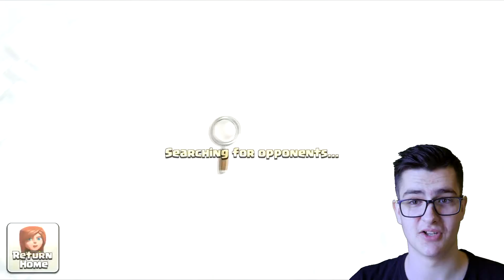Clash of Clans CZ SK #17 TO MUSELO BOLIEŤ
clashofclans cbkreker th10 clash of clans cz , clash of clans sk , coc cz , coc sk

FACEBOOK : načo by som si robil fb ? :D mam iba sukromný :P
ÚPRAVA VIDEA : Sony Vegas Pro 13

KAMERA : Panassosic Lumix GH-4
OBJEKTÍV : 20mm   f.1,7

Clash of clans cz
Clash of clasn sk
clash of clans sk
coc cz
coc sk
clashofclans cz
clashofclans sk

Ak sa ti video páčilo daj tam ten like .. :D alebo si ho kukni ešte 10x .. predsa len, mne to dá nejaký ten cash "€" :D Pohode tam napíš ten komentár .. Aj keď nebude povzbudzujúci .. dám si ho neverejný .. a ty mi video posunieš hore vo vyhladávaní :*